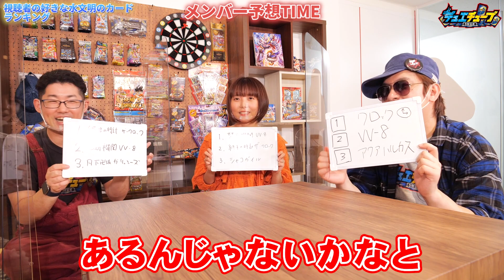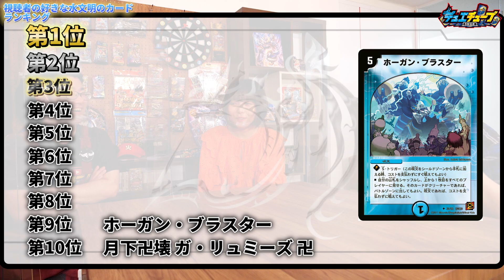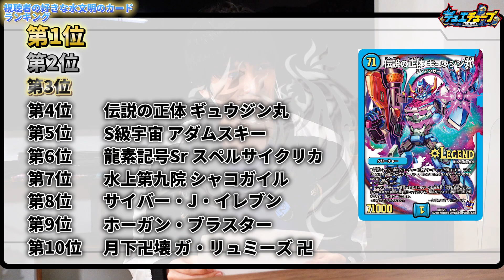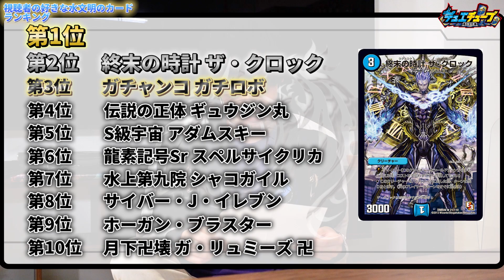【デュエマ】視聴者が選ぶ好きな水文明カードランキングを大公開！【2021年最新版】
皆さん、コミニュティ投稿へのコメントありがとうございました！
「視聴者が選ぶ好きな水文明カードランキング TOP10」を発表します！
皆さんの好きな水文明のカードはランクインされてましたか？
今後も様々なランキングを発表してきますのでお楽しみに！